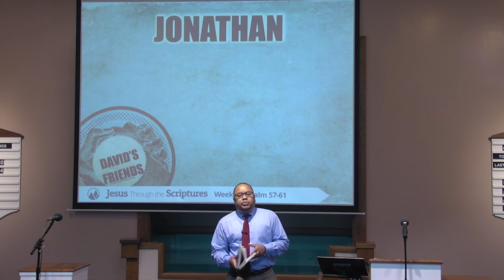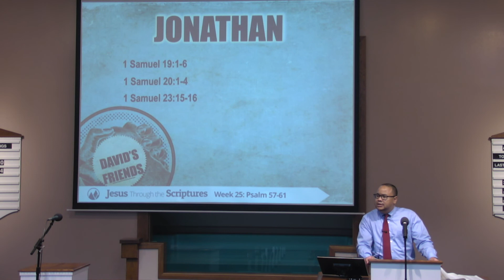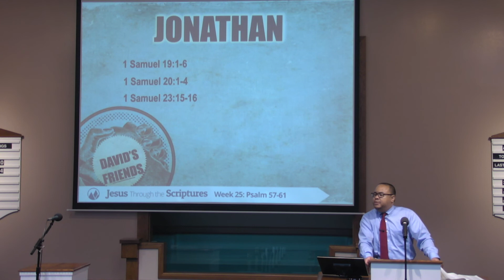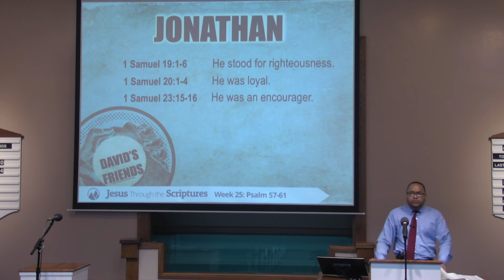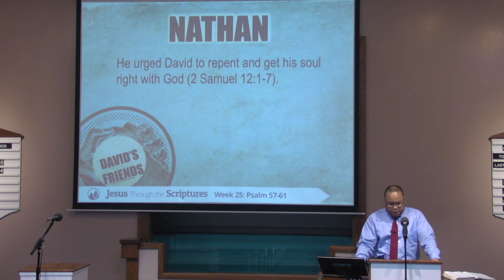David's Friends - Shawn Jeffries - Monte Vista church of Christ